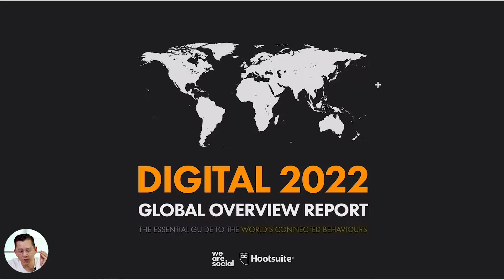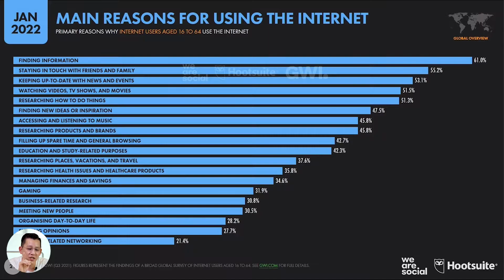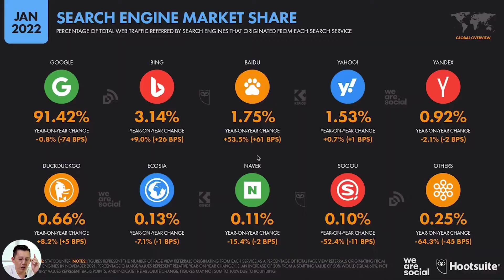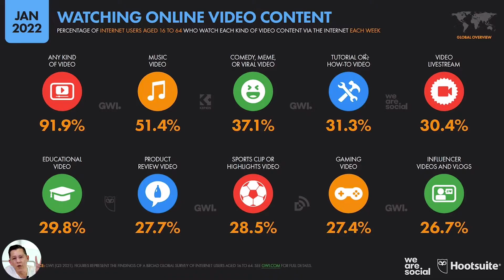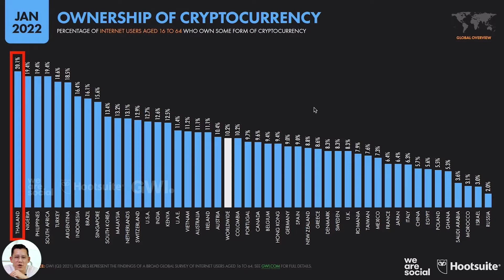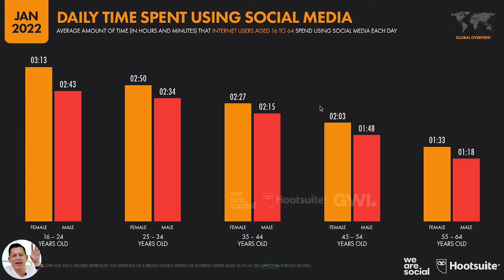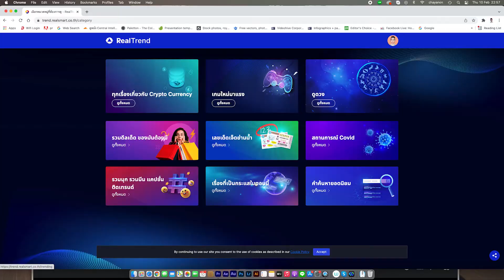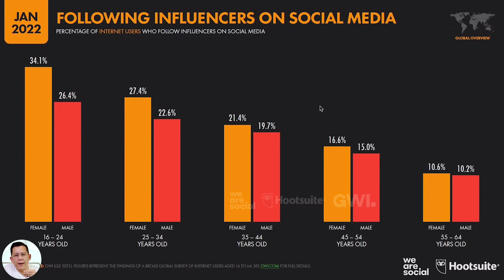Facebook & TikTok ใครจะอยู่ ใครจะไป สรุปพฤติกรรมผู้บริโภคปี 2022 || Podcast EP.232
👉Podcast ตอนนี้พี่มิ้น มาสรุปพฤติกรรมผู้บริโภคปี 2022 (DIGITAL 2022) ของ  We Are Social ทำร่วมกับ Hootsuite จะมีเรื่องอะไรน่าสนใจบ้าง? ติดตามกันได้ใน Podcast ตอนนี้เลยค่ะ
📌 สรุป Research พฤติกรรมผู้บริโภคปี 2022
📌 Facebook จะไปหรือ TikTok จะมา?
📌 สถิติการใช้ Internet ในชีวิตประจำวันจะเป็นอย่างไร?
📌 แต่ละช่วงอายุการใช้งาน สนใจและใช้เวลากับอะไรบ้างบนโลกDigital?
ไปฟังพร้อมกันได้ใน Podcast EP.232 Facebook & TikTok ใครจะอยู่ ใครจะไป สรุปพฤติกรรมผู้บริโภคปี 2022